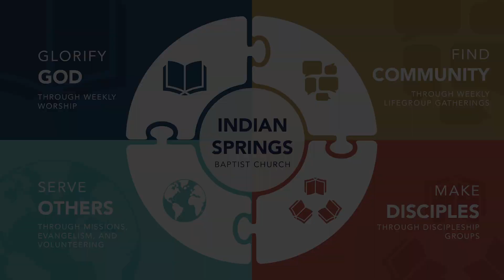ISBC LifeGroup Lesson Video January 23, 2022